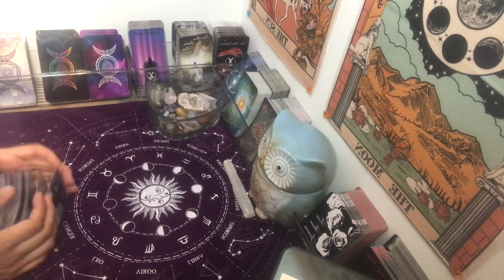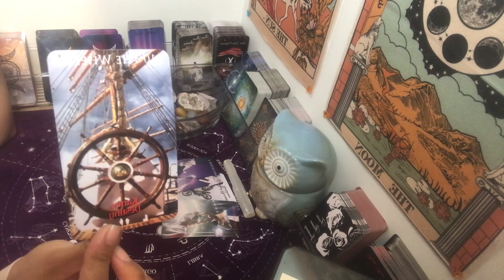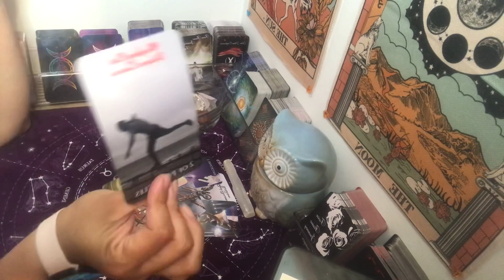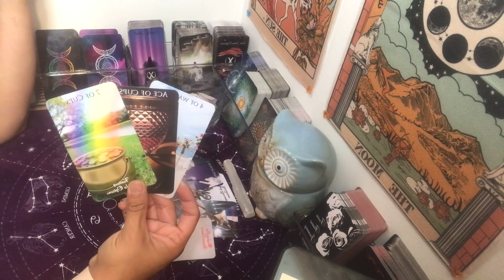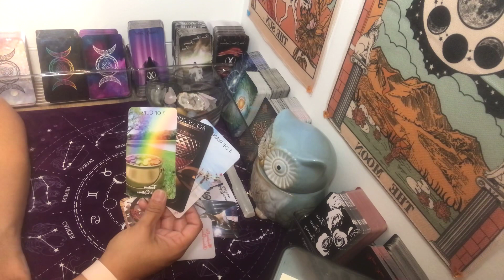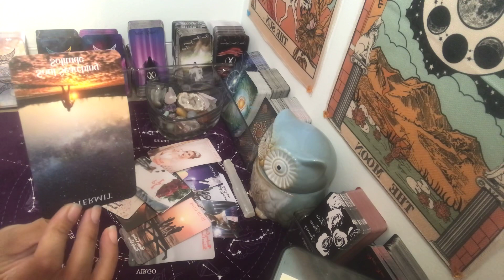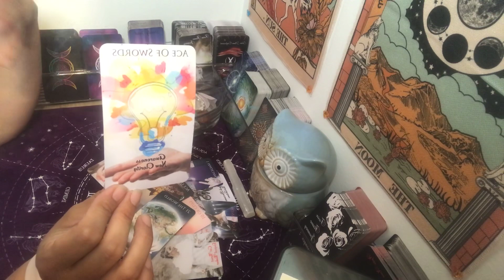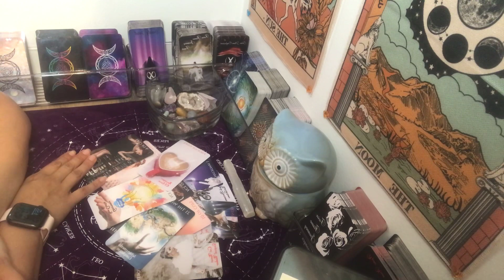Virgo ~Finally the happiness you prayed for is here~ Daily Message~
***Recomended reader(s)***